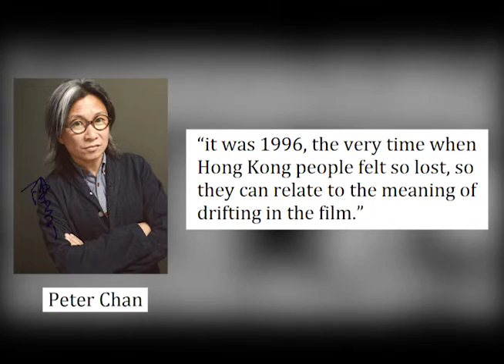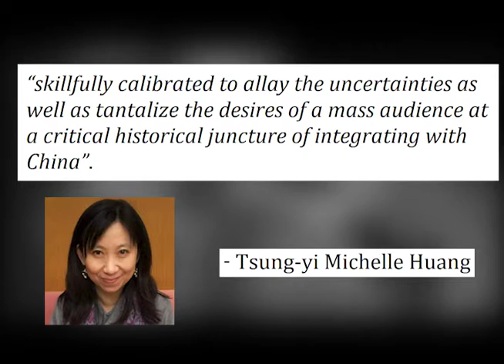Comrades: Almost a Love Story (1996) EXPLAINED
Our 3 minute analysis of Peter Chan's modern classic "Comrades: Almost a Love Story".

Framework is based on Tsung-yi Michelle Huang's "Cinematic Imagination of Border-Crossing in Hong Kong and the Pearl River Delta: Comrades, Almost a Love Story and Durian, Durian.